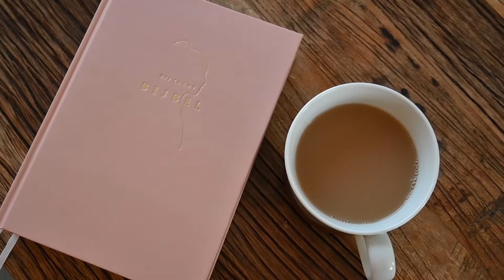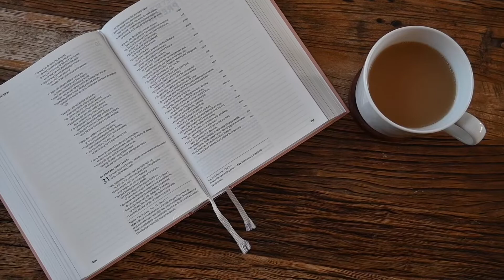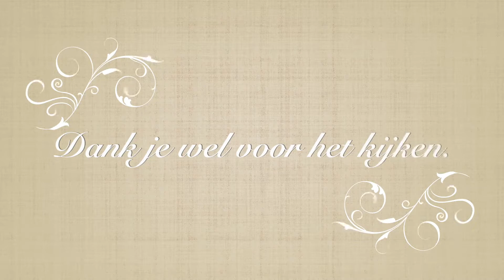Silent vlog - Homemaking Day in the life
Hee!

Super leuk dat je kijkt naar een nieuwe video van MindfullySlow.
Vandaag neem ik je mee in een dagje homemaking. Ik doe wat huishoudelijke taken en bak zuurdesembrood.

Over mij:
Mijn naam is Charlotte en ik laat je graag mijn kijk op slow, natuurlijk en simpel leven zien.